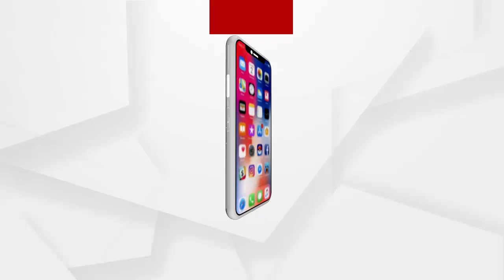ପରୀକୁ ନ୍ୟାୟ ମିଳୁ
ପରୀକୁ ନ୍ୟାୟ ମିଳୁ. ସତ୍ୟ ଉନ୍ମୋଚିତ ହେବା ପାଇଁ ଭଗବାନଙ୍କ ପାଖରେ ପ୍ରାର୍ଥନା : ଅରୁଣ ସାହୁ